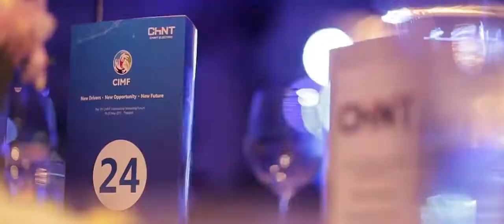Zebra LED Thailand LED Rental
Thailand High quality LED rental screen.